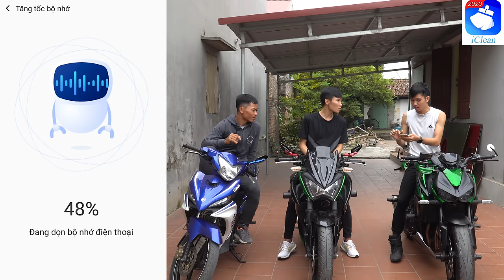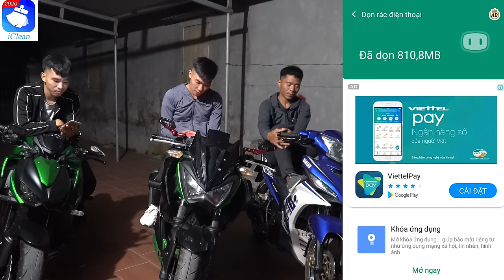PHD | Thử Thách 24 Giờ Sống Trên Xe Máy | 24 Hour Challenge Living On The Moto